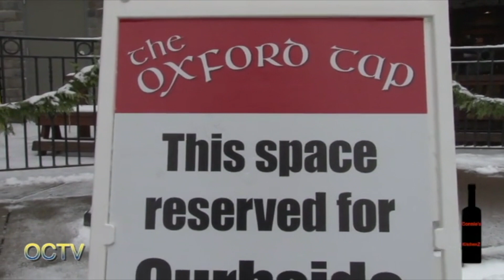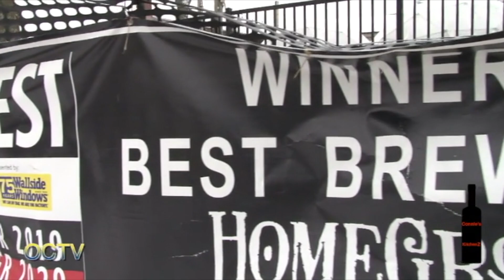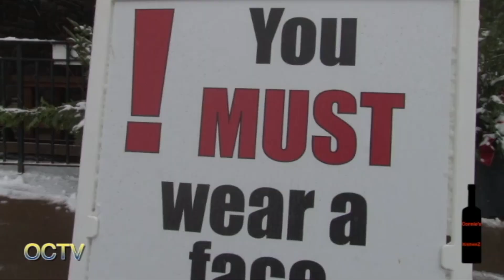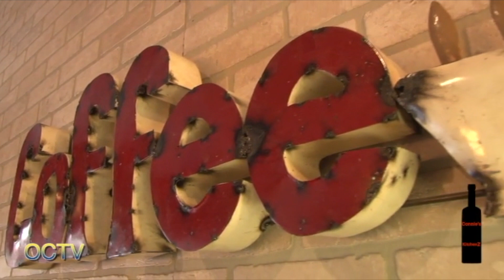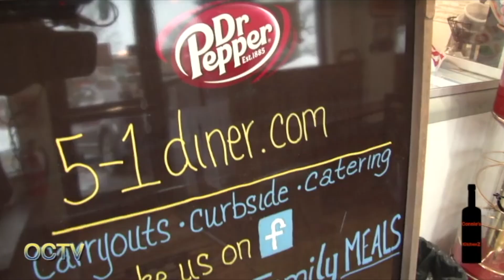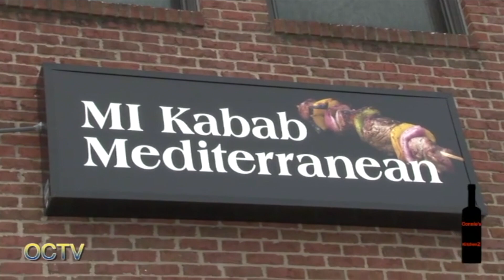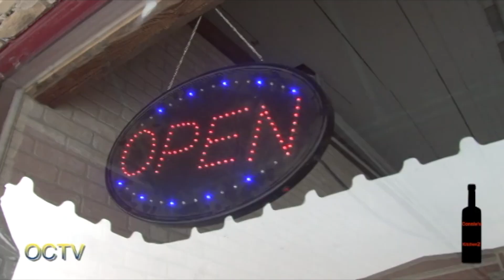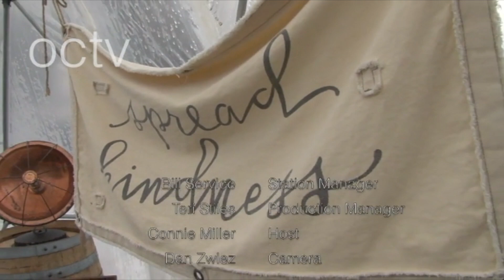Connie's KitchenZ: Episode 82